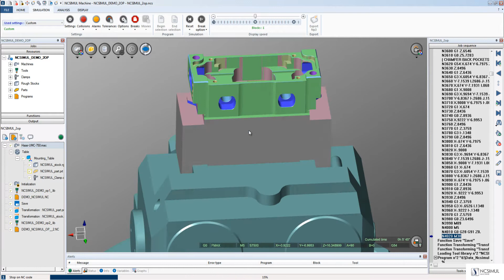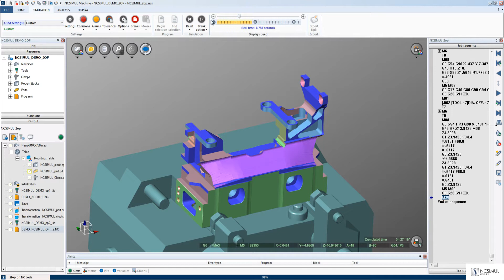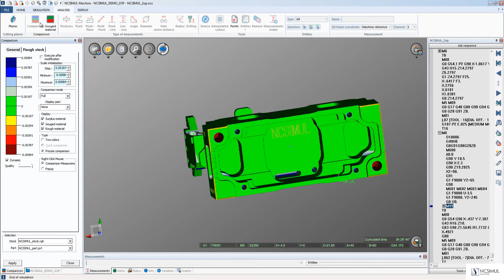Verify your multi-operation part programs | Features | NCSIMUL Machine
In NCSIMUL Machine, you can validate and simulate your multi operation part G-code program in one single project.
The verification has all the features to flip the part and set the new origin as if you were running the prove out on the real CNC Machine.
This is that simple with NCSIMUL Machine!